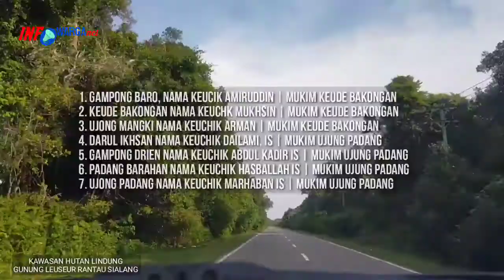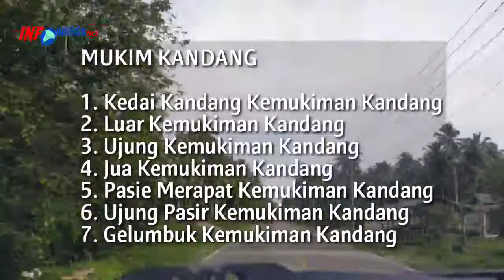LIVE‼️Jalan Darat Bakongan Ke Kluet Selatan | Rute Perjalanan Darat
Rute perjalanan darat dari kecamatan Bakongan menuju ke kecamatan Kluet Selatan